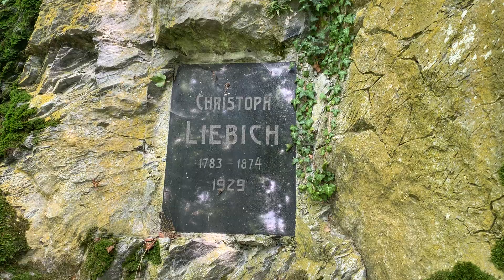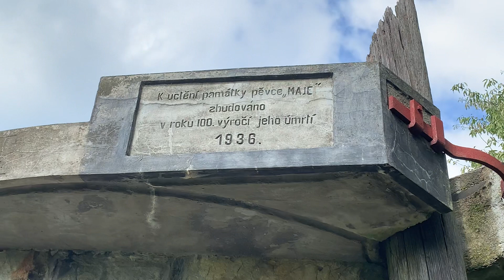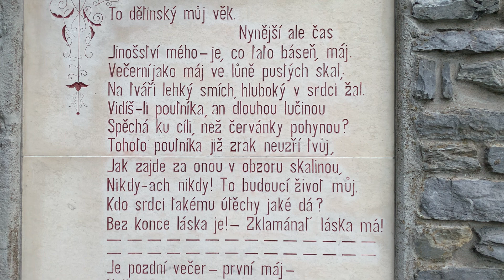Pamětní deska Christopha Liebicha.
Byl nejvýznamnějším představitelem české lesnické vědy v 1. polovině 19. století. Byl prvním docentem lesnických nauk na Vysokém učení technickém v Praze, publikoval řadu odborných prací.